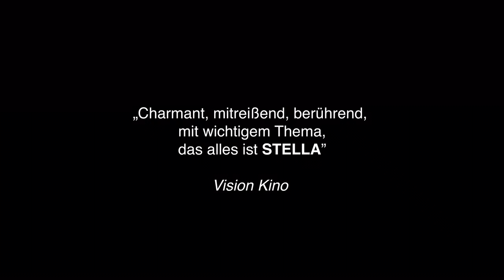VIDEOBUSTER zeigt Pubertätsdrama STELLA - KLEINE GROSSE SCHWESTER deutscher Kino Trailer HD 2015 DVD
In 'Stella - Kleine große Schwester' (deutscher Kinostart: 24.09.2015) erzählt Regisseurin Sanna Lenken eine Geschichte über das Heranwachsen, Liebe, Vertrauen und Verrat - liebevoll und leicht mit großartigen Jungdarstellern. 'Stella' wurde auf der Berlinale 2015 mit dem 'Gläsernen Bären' ausgezeichnet, erhielt auf dem Göteborg-Filmfestival den Zuschauerpreis als bester nordischer Film und den 'Best Screenplay Award' auf dem Lecce-European-Filmfestival. Zu erleben ist das Spielfilm-Highlight 'Stella' jetzt auch in Deutschland, ab 24. September 2015 bundesweit im Kino und anschließend im Heimkino mit der DVD aus der VIDEOBUSTER Online-Videothek.